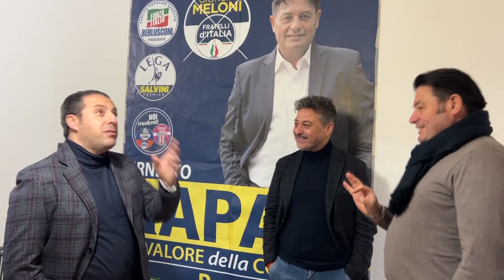Corigliano Rossano, candidato centrodestra espressione partitocratica